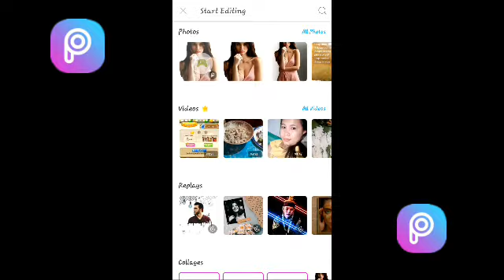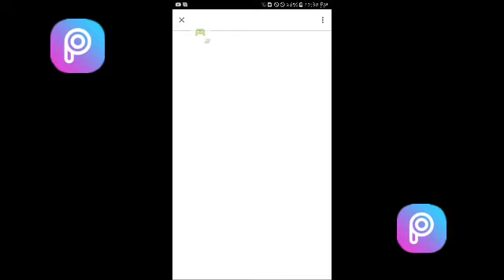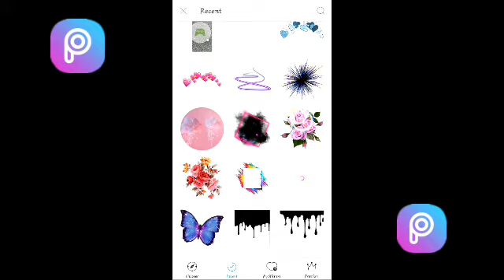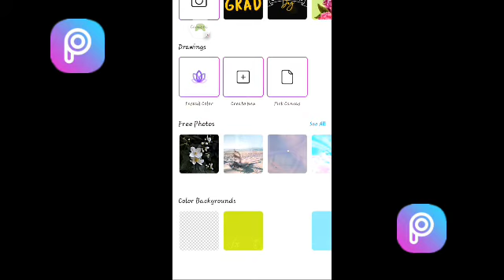DRIPPING EFFECT PICS ART (MS. ANNE CURTIZ)